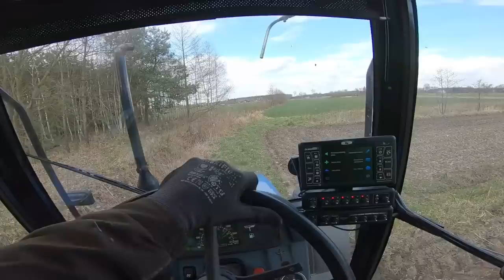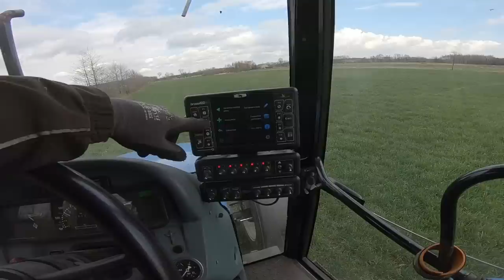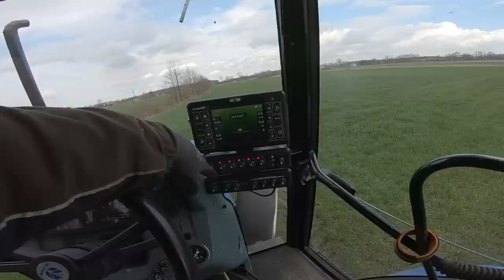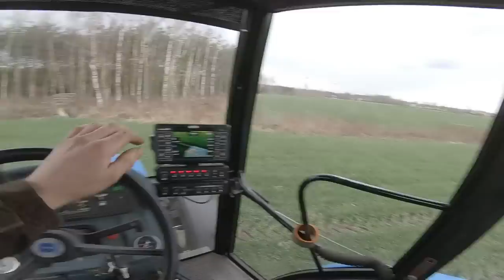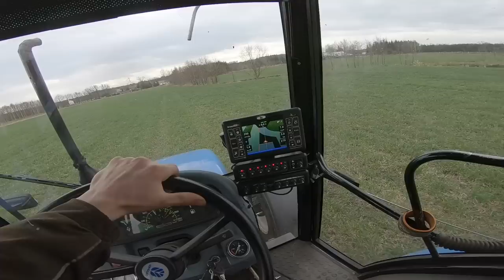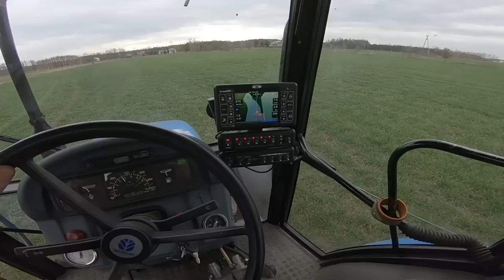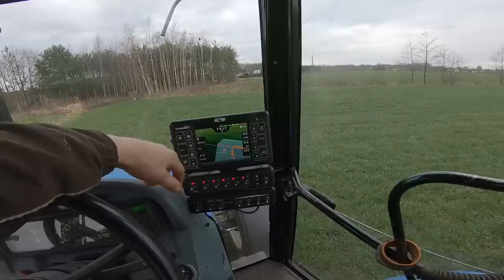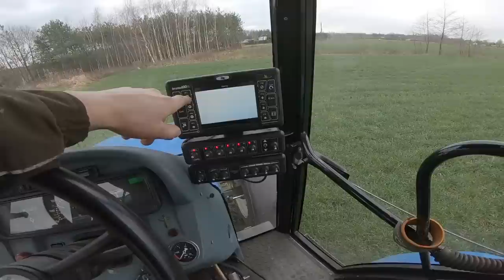Rozlewanie RSM z nawigacją BRAVO 400s S3E026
Dziś film z rozlewania nawozu płynnego RSM ( roztwór saletrzano mocznikowy) za pomocą opryskiwacza KRUKOWIAK HEROS 1000 PHX
A na deser ładowanie worków z nawozem  za pomocą koparki WARYŃSKI.